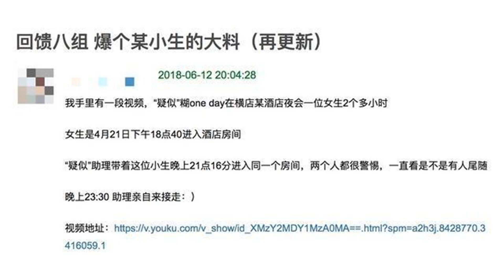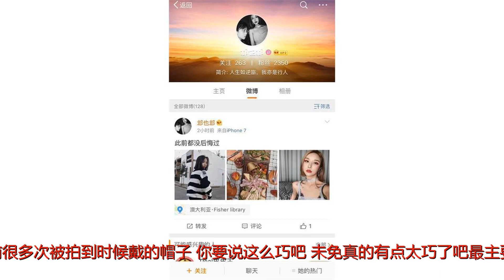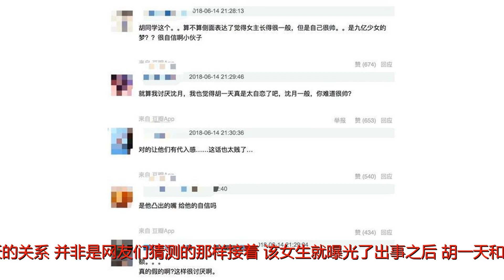胡一天夜会门女主再曝音频，信息量有点大，网友：真的不怕得罪人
谢谢！前两天，在著名的豆瓣八组有网友爆料称，当红小鲜肉胡一天和一个女生在酒店里面夜会了两个小时，还附上了一段视频其实，从视频里面呢，并不能确定就是胡一天本人啊，毕竟裹得这么严实也不太好认啊但是呢，福尔摩斯般的网友们发现，前面穿白色T恤的那个助理正是胡一天本人的助理了，曾经陪伴胡一天在很多场合出现过还戴着之前很多次被拍到时候戴的帽子，你要说这么巧吧，未免真的有点太巧了吧最主要的是，当天粉丝探班拍摄时是4月21日的下午，胡一天的助理身上的白T恤和帽子，都和晚上监控上的一模一样啊接着，该网友称，胡一天的团队可能要有所行动了，于是主动曝光了这名女生的微博，是个长得比较漂亮，但是不太有辨识度的女孩子却不料引起了不小的风浪，胡一天的粉丝太过疯狂，直接开骂女生，导致女生在微博上澄清自己和胡一天的关系，并非是网友们猜测的那样接着，该女生就曝光了出事之后，胡一天和自己的对话，胡一天直接把该女生给拉黑了于是乎，这个女生就在自己的微博上面开始曝光了自己和胡一天的对话为了怕网友们听不太清楚，于是女生还非常贴心的在评论下方写上了文字版，说到前女友对他是死缠烂打才在一起那么久的而该网友还曝光了他女朋友的微信，之前的朋友圈里面的这段文字，也是相当耐人寻味了，不过，事情已经过去了，就不再细说了可是，这一段文字引起了不少网友的关注，胡一天觉得粉丝们管他谈恋爱真的很烦了，顺带好像暗讽了之前合作的女演员长得不太好看吗？都知道让他一炮走红的就是和沈月合作的《小美好》沈月的长相在整个娱乐圈里面确实是算不上大美女，可是胡一天偏偏说，她这样的长相是让观众们更有代入感不少网友吐槽，胡一天这是在暗示自己长得比较帅吗？也太自恋了吧，还有的网友则吐槽胡一天嘴巴还凸呢看来啊，这一炮而红确实容易让人太过浮躁了呢，这么说不知道将会得罪哪些人了，再加上胡一天的演技并不是很好啊，小鲜肉的这条道不知道还能不能继续走下去了呢